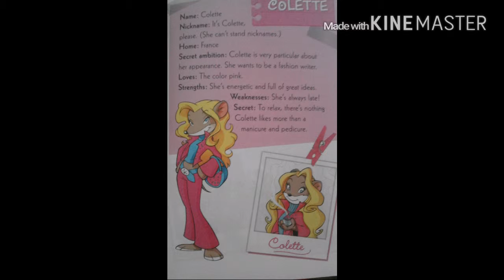Anime drawings-Anime Thea Sisters